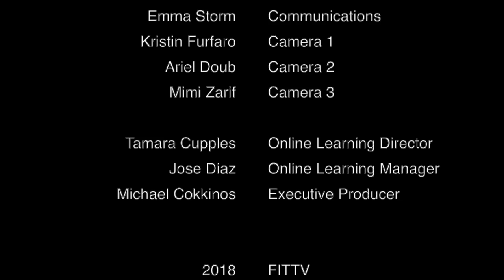FIT ONLINE LEARNING - "SEE YOU ONLINE"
FIT Students espouse the benefits of ON LINE LEARNING at FIT